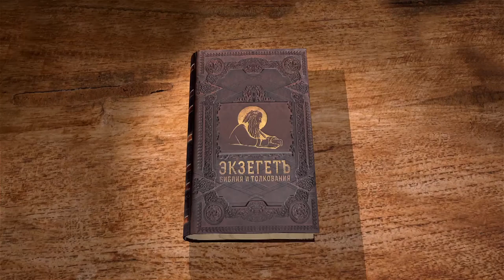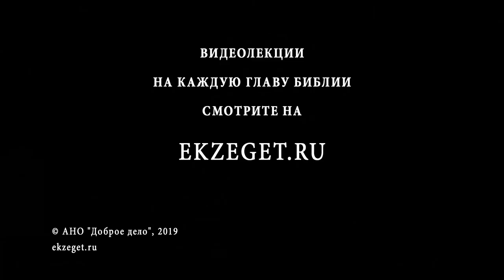3-я Книга Царств. Глава 14. Андрей Десницкий. Ветхий Завет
Авия, сын Иеровоама, заболел, и жена Иеровоама тайно пошла в Силом, к пророку Ахии, так как Иеровоам надеялся на его дружбу. Но Ахия произнёс на Иеровоама и его дом, а также на Израиль, грозное пророчество. Почему умер сын Иеровоамов, и в чём милость Господа к нему, если в нём, по сравнению с остальными, найдено нечто доброе? Но нечестие было и в Иудее, которую ввёл в грех Соломон, а потом, после 3 лет благоразумного правления - Ровоам. Сусаким (фараон Шешонк) напал на Иудею и взял трофеи царя Давида. Между Ровоамом и Иеровоамом была война. Итак, идолослужение повлекло много зол.